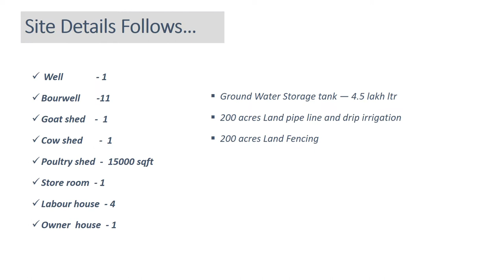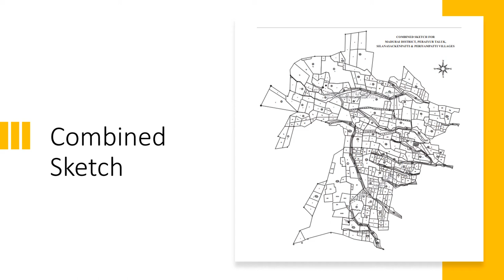PROPERTY IN ELUMALAI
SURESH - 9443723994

Village - Periyampatti and Seelanayakanpatti
Taluk – periyur
District - Madurai

415 acres
68 km - Madurai Airport